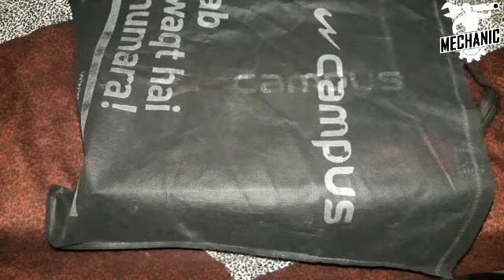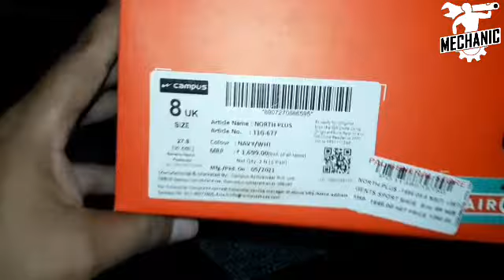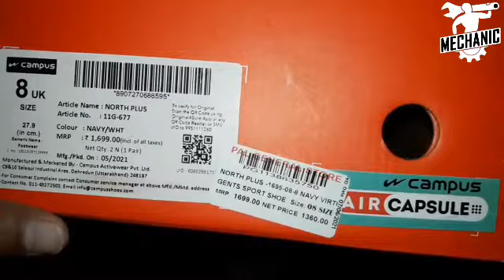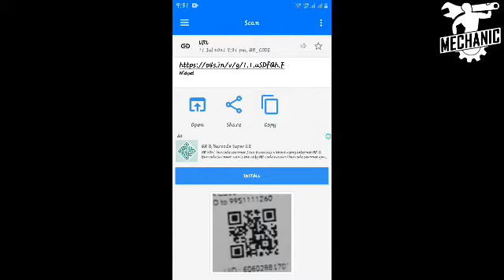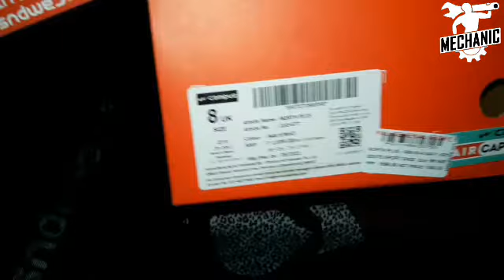Campus North Plus Shoes unboxing & pure reviews | Campus के जूते की unboxing रियल या फेक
Everything can be possible in the world. so before doing think once.